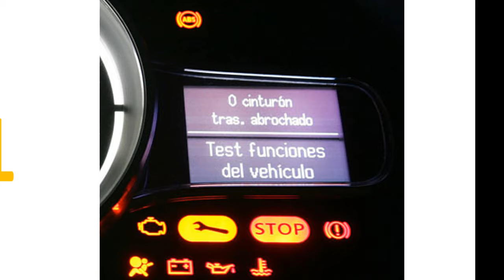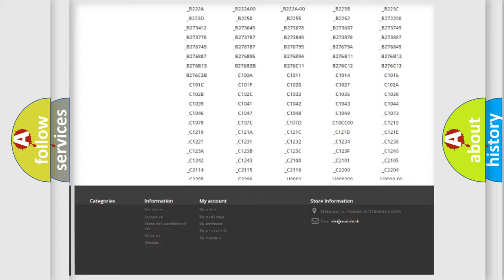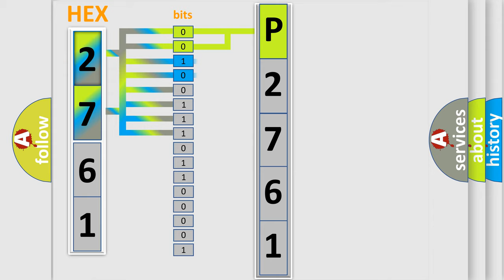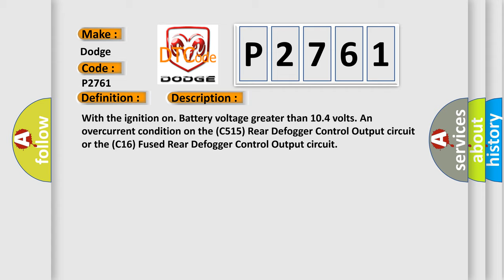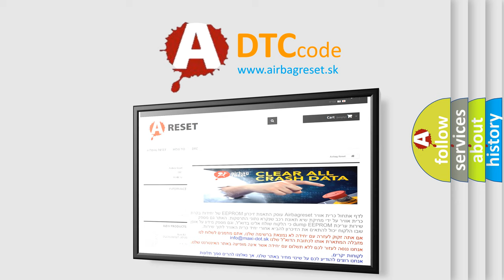DTC Dodge P2761 Short Explanation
Contents:
0:21 Basic DTC analysis according to OBD2 protocol standard.
1:48 Insight into programming
2:58 A diagnostically understandable description of the Diagnostic Trouble Code
3:05 Basic error definition

Make:
Dodge
Code:
P2761
Definition:
REAR DEFROST CONTROL CIRCUIT OVERCURRENT
Description:
With the ignition on. Battery voltage greater than 10.4 volts. An overcurrent condition on the (C515) Rear Defogger Control Output circuit or the (C16) Fused Rear Defogger Control Output circuit
Cause:
TERMINAL DAMAGE OR CORROSIONEXCESSIVE RESISTANCE IN THE REAR WINDOW DEFOGGER GRID OR (Z905) GROUND CIRCUIT FOR THE GRID(C515) REAR DEFOGGER CONTROL OUTPUT CIRCUIT HIGH RESISTANCE(C16) FUSED REAR DEFOGGER CONTROL OUTPUT CIRCUIT HIGH RESISTANCE (IF EQUIPPED WITH HEATED MIRRORS)(Z960) GROUND CIRCUIT (IF EQUIPPED WITH HEATED MIRRORS)HEATED MIRRORS (IF EQUIPPED)TOTALLY INTEGRATED POWER MODULE (TIPM)